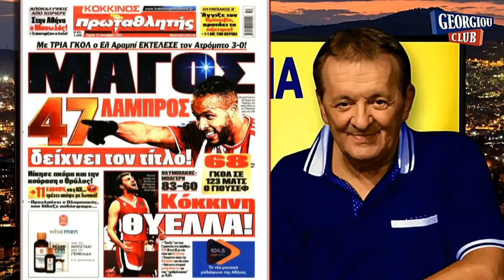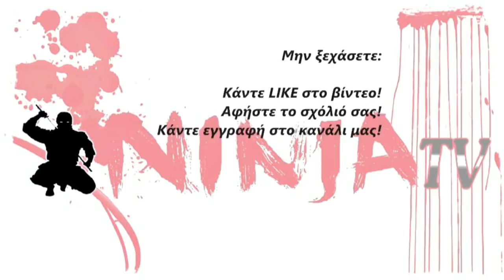Γιώργος Γεωργίου στον Ellada FM 94.3 [16-12-2021] 14η Αγωνιστική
Ο Γιώργος Γεωργίου αναλύει την αγωνιστική επικαιρότητα μέσα από τη ραδιοφωνική συχνότητα του Ellada FM.